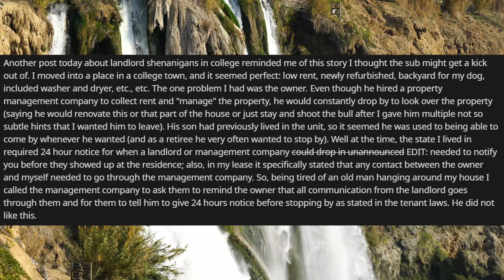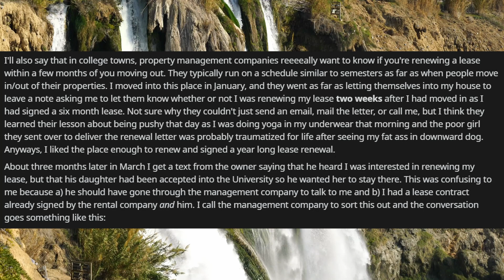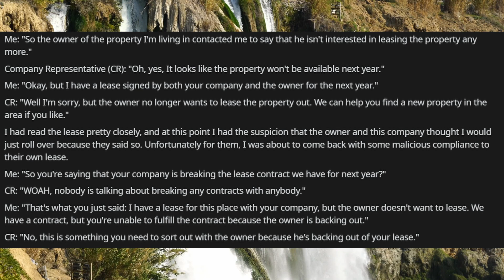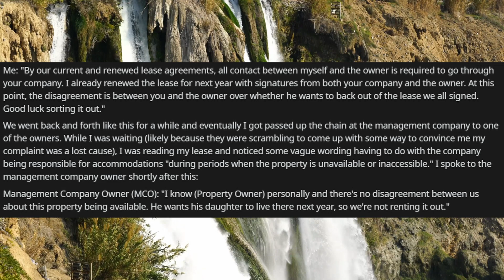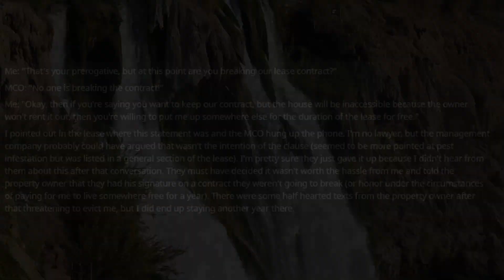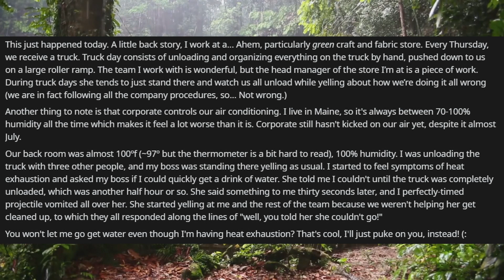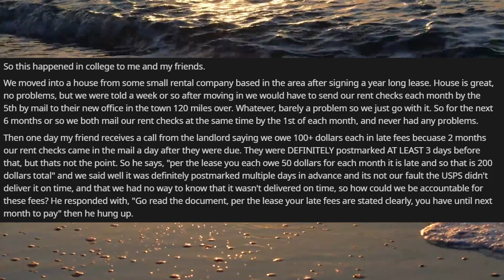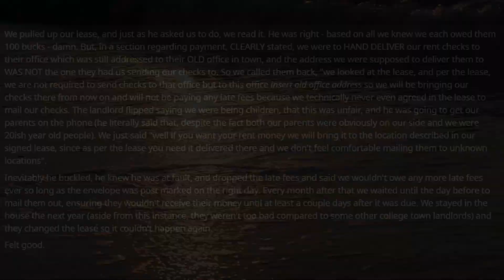Malicious Compliance | Break The Lease You SIGNED? If You Say So!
Your Daily Home for all Your Daily Reddit Needs
Back With more Sweet Malicious Compliance

Story List

Renewed lease with management company, but owner don't want any tenants after current lease period is over. Whatever you say!

You want me to stay in the back room even though it's almost 100ºf? Okay!

"As per the lease" we owe you late fees?! Let's check that lease again...
Art Credit:
Check out @all_spacedout on twitter for some AMAZING work!